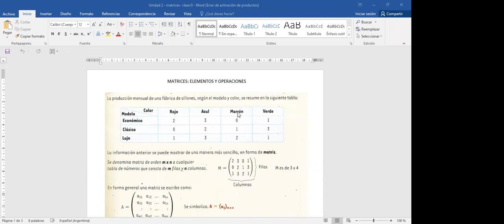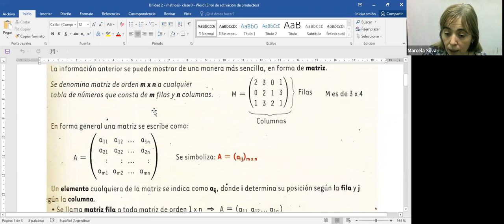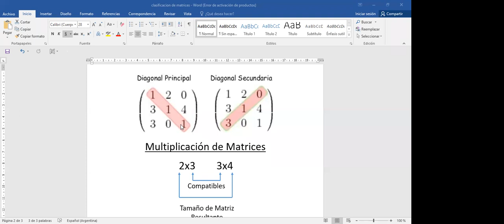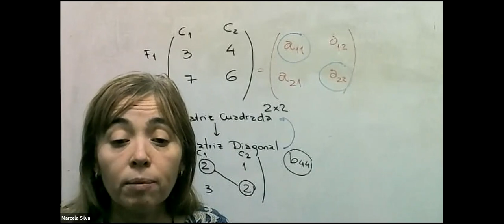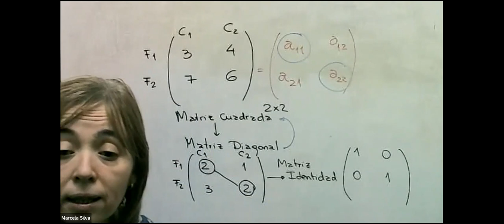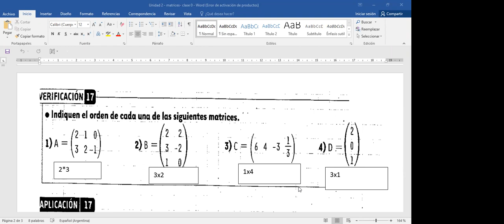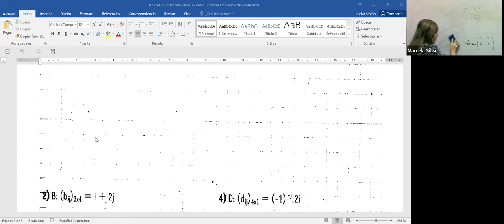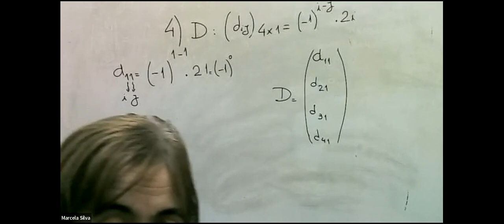TUP 1ro 16May 2021 UTNLaRioja